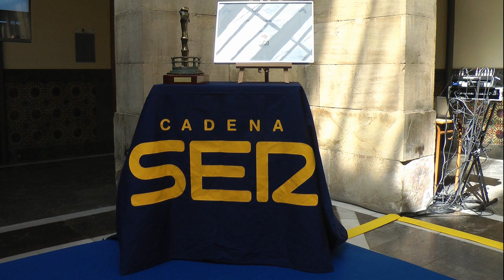Nº 4 Fernando CoutoTT de Alcalde Gijón XXII PREMIO GIJÓN CIUDAD ABIERTA 2016 Asturias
Se celebró en Gijón el XXII PREMIO GIJON UNA CIUDAD ABIERTA que organiza la Cadena SER y el Eximo. Ayuntamiento de Gijón.
Gano el premio GIJON UNA CIUDAD PARA TODOS recogiendo el premio su presidenta la Sra. Arancha Martínez Cueto.
Gran asistencia de público con presencia de todas las fuerzas políticas y en su cabeza la Alcaldesa de la Villa la Sra. Carmen Moriyón, Autoridades policiales y militares, directores y periodistas de la CADENA SER Cabe destacar la presencia del mejor jugador de futbol del mundo Enrique Castro “Quini” Que había sido galardonado hace un tiempo con el mismu premiu.
Asistió también Marcelo Palacios Alonso fundador de la Sociedad Internacional de Bioética.
Presento el Acto el Director de la Cadena ser en Avilés el Sr. Nacho Poncela que fue dando la palabra a los miembros de la mesa
Despues de la entrega un tente en pie, conversaciones y risas dieron por finalizado el acto.
Jóse ELCAMARONIN
GIJON the XXII A CITY OPEN PRIZE organized by the Cadena SER and the Exim was held in Gijon. Gijón City Council.
GIJON won the prize A CITY FOR ALL collecting the prize its president Sra. Arancha Martínez Cueto.
Great attendance with the presence of all political forces and on his head the Mayor of Villa la Ms. Carmen Moriyón, police and military officials, directors and journalists from Cadena SER Note the presence of the best soccer player in the world Enrique Castro "Quini" That had been awarded a while ago with Premiu mismu.
He also attended Marcelo Palacios Alonso founder of the International Society of Bioethics.
Act introduced the Director of the Cadena be in Aviles Mr. Nacho Poncela was giving the floor to members of the table
After the patent delivers feet, conversation and laughter gave terminated immediately.
Jóse ( ELCAMARONIN)